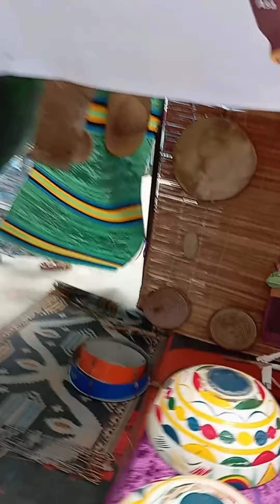cultural day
cultural day at NUD Mushin